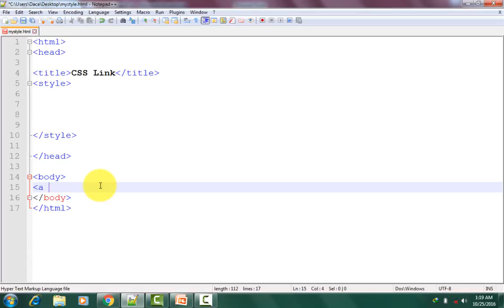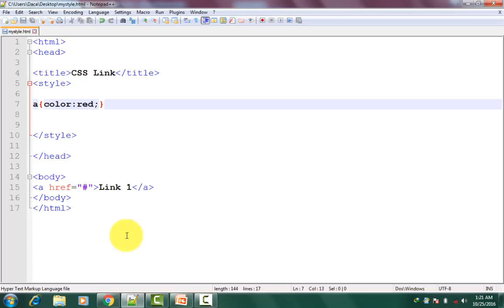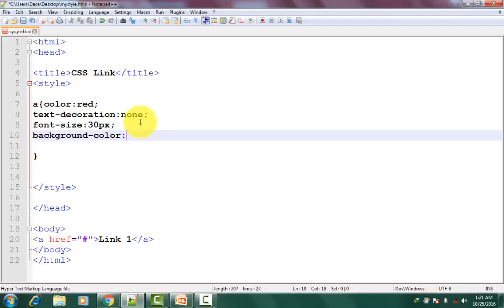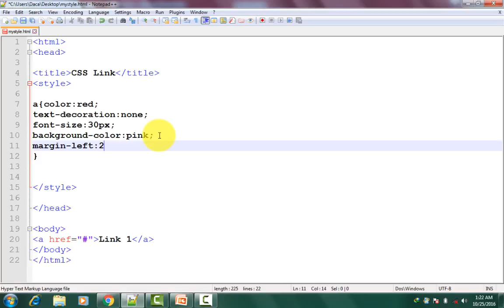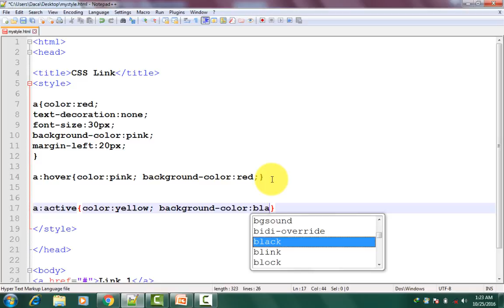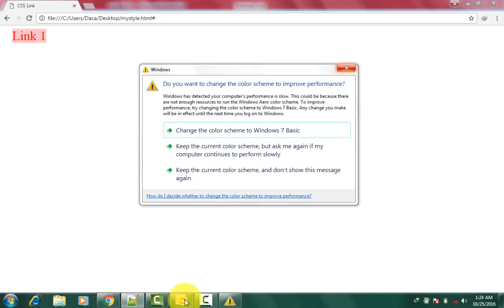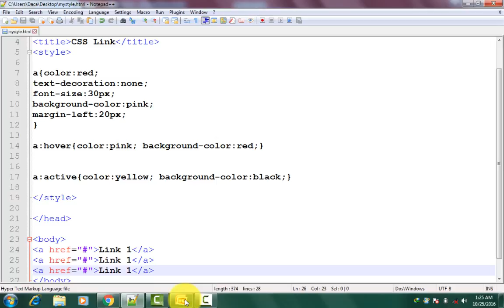learn CSS tutorial for beginners in Urdu_Hindi part 10/19 Link Style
Faisal Zamir